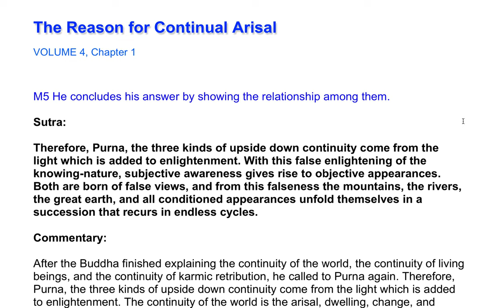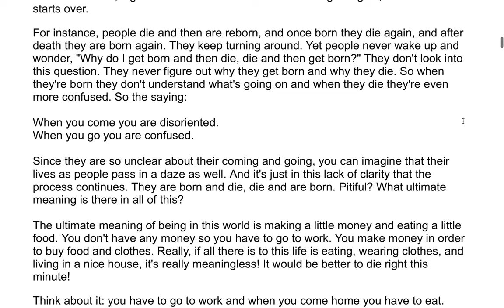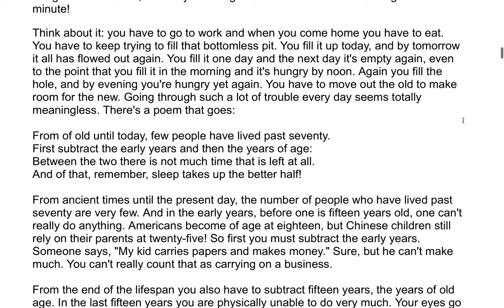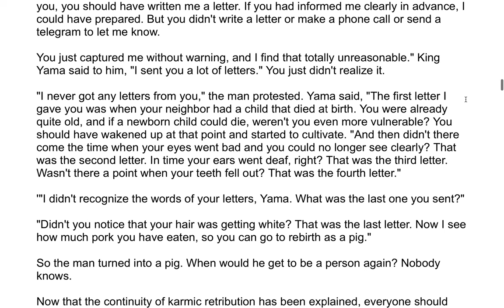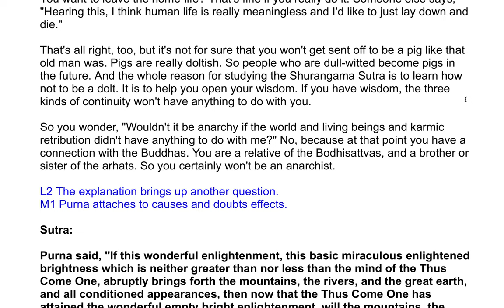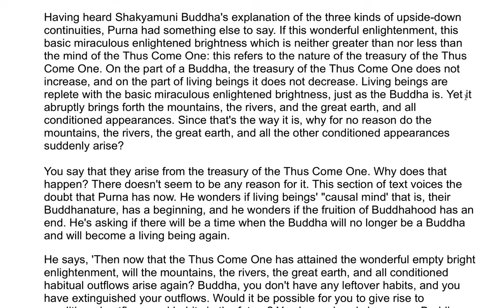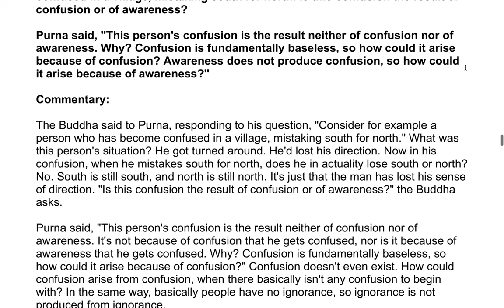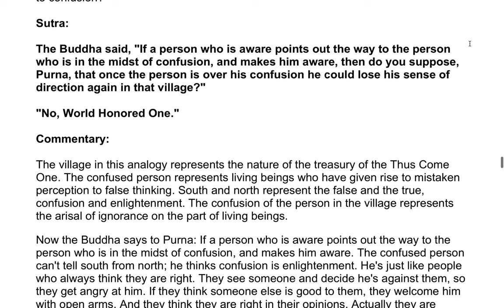The Shurangama Sutra| A Commentary by the Venerable Master Hsuan Hua 85